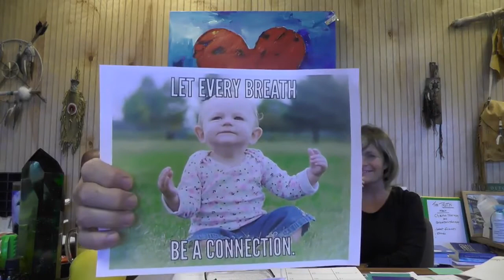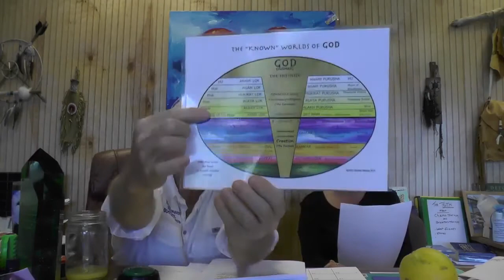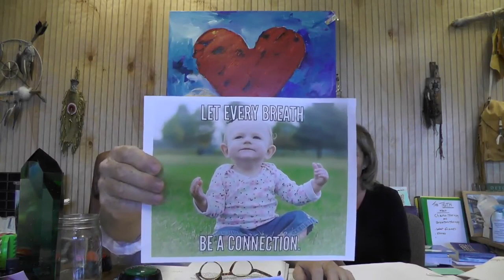Dr. Morse - Q & A 449 (See Time Stamps Below)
These are BACKUP videos.

Have a question for YouTube? Click the link below and select "Ask a YouTube question " for your subject.

09:51 – Phyllis – I buy these organic cold pressed fruit drinks, only fruit in the bottle. Naked Brand – convenient for me for work. Even though it gives an expiration date I was wondering: Once the company makes and bottles it, once the outside of the bottle is exposed to light, once I open it and drink it all at once, open it and drink it slowly during the day but it refrigerated…Is the energy/alkalinity/astringency of these fruit juices now dead?...

24:45 – Jason – submitted pictures. Right side if the body is more stiff: especially the right ball of foot; just above the right knee; the right hip/ass area and the right side of jaw…

28:50 – Loanna – Is it true that hair is a natural extension of the nervous system? IF our hair is damaged by chemicals and medicines should we cut them or let them grow? If someone prefers very hot water in the shower does this indicate something bad for the persons health?

36:16 – Dana – If I am to start an online course with certification, on raw foods and detoxification, shall I start with your level 1 DVD course? I am presently doing a lot if running and fitness, and have taken up swimming as well. I want to build myself a strong body and push myself out of my comfort zone…

01:10:45 – Salah - I'm a 30 y/o male. Had surgery for left inguinal hernia in '08 with PP mesh. Chronic inflammation, nerve damage, etc. I didn't think I'd make it to 35. I recently found your teachings and began my detox 3 weeks ago, on 90% fruit now and awaiting herbs. I developed a perfect square rash on my mesh site. Already lost 18 lbs and feeling great. My question is, is it productive to detox with mesh still inside? Most who get it removed get worse from removal surgery.

01:16:33 – Johan - I used to have a warm energy around me and it sounded like many flies flying close together. Everything was extremely intense and life was wonderful. I sort of had a portal above me like a string it felt like and I was extremely free. It's like I already knew this world was in trouble as a kid. But instead of helping I've been extremely sick. Did I have to go through this pain to learn about true healing and reawakening myself? I have a huge need to bring my power back...

01:19:40 – Marko - Hi Robert, my question is about tourettes syndrome and tics which i have had since been an infant, (im 22 now). My tics involve eye rolling upwards, facial grimacing, neck stretching and jerking, stomach tensing, eye brow lifting and hand & arm movement. Been raw 3 months with a 2 week watermelon fast where one day i suddenly became extremely numb down my right arm and lost a significant amount of vision and felt sick, i then went to bed and woke up feeling fine. any advice for tics.

01:27:16 – Alek - Hi Dr Morse, can you make a video about herbs, types of herbs, basics of herbalogy, your top 10 or 20 herbs, I would like to know more about adaptogens, and if you could reduce your formulas to 2-3 herbs which ones would you use? Also, can you do a video series where you explain your formulas better?